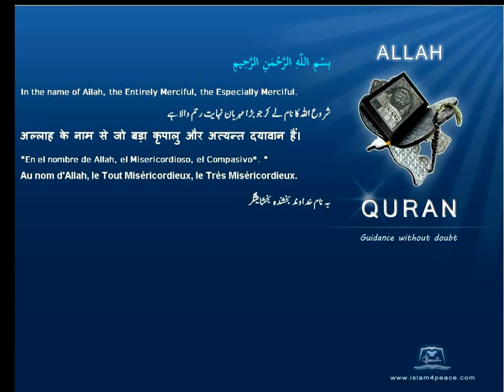Quran German Only 099 الزلزلة Az Zalzala The EarthquakeMedinan Islam4peace com